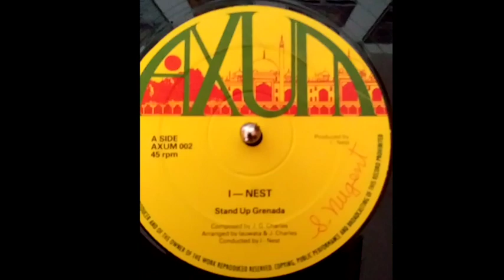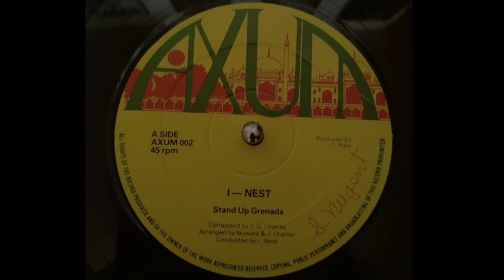I-Nest ‎– Stand Up Grenada -extended- (Axum) 1979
Produced by I-Nest
Uk